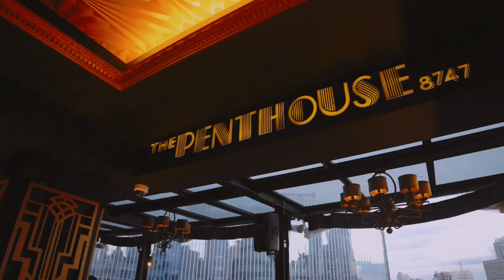Baby Shower Feb. 10, 2024